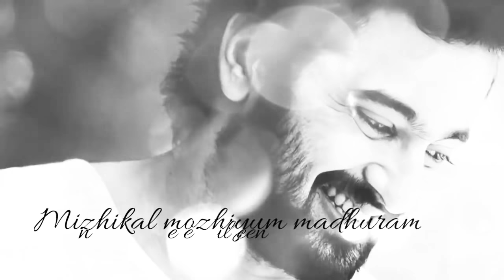Arikil pathiye idanenjil ///30sec///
Thanks